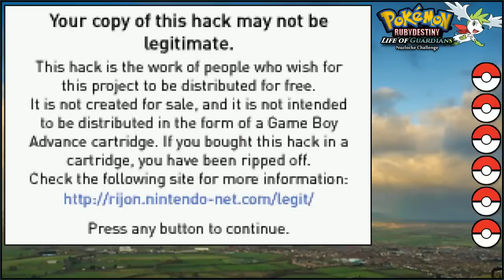Pokemon Ruby Destiny Life of Guardians - Königlischer Start! [01| HD Let's Play]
► Der dritte Teil, der "Ruby Destiny" Reihe.
Ruby Destiny Guardians of Life! Das ganze natürlich auf gewöhnlichen Nuzlock Niveau! Also wahrscheinlich ziemlich bescheiden xD!
Ich hoffe unser Starterpokemon King Cell bleibt uns lange erhalten und wird viel Zeit mit uns verbringen, ist immerhin ein King!
Und wenn alles gut läuft, können wir sogar das Spiel durchspielen. Esseiden es kommt ein Trainer der alle unsere Pokemon wrecked... Das wäre belastend!
Aber nun viel Spaß beim Folge schauen und danke fürs Lesen. LOL!

▬ஜ۩۞۩ஜ▬ Social Media Links ▬ஜ۩۞۩ஜ▬

► Die ursprünglichen Regeln, die im Rahmen einer Nuzlocke Challenge formuliert wurden, sind:

Ein Pokémon, welches besiegt wird, muss freigelassen werden.

Später hat sich auch eine dauerhafte Lagerung in einer seperaten Box als Alternative etabliert.

An jedem Ort, den der Protagonist betritt, darf nur das erste Pokémon, welchem man begegnet, gefangen werden.

Jedem gefangenen Pokémon muss ein Spitzname gegeben werden.

Diese Regeln treten in Kraft, sobald man Pokebälle bekommen hat!

"We should know what to expect."

 Explore the region of Hevah...
 New hero/heroine...
 4th and 5th generation and Custom Made Pokémon...
 New tiles, sprites, maps, music, events...
 Starters: Bulbasaur, Charmander, Squirtle...
 New Rivals...
 Trainers will reward you with less money...
 Items will be expensive than normal...
 Day and Night System...
 Play 3 modes of the game: Good, Bad and Normal!
 ...and more which I forgot to mention...